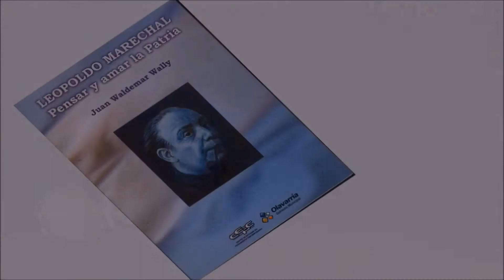EL HINCHA DE FÚTBOL - De Eduardo Galeano relatado por Ricardo Vonte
"Un escrito de Eduardo Galeano sobre el fútbol" relatado por Ricardo Vonte.